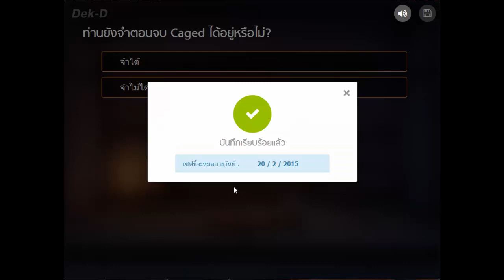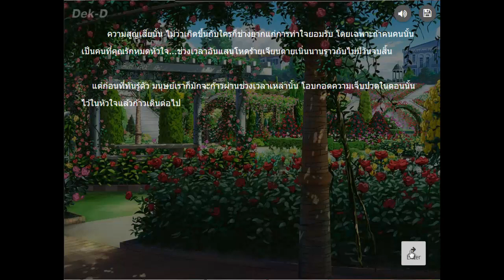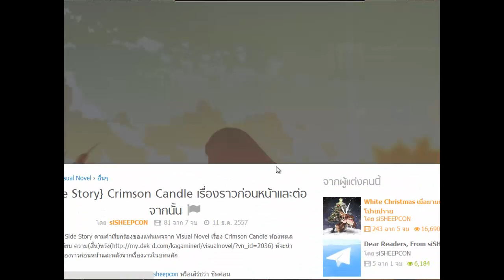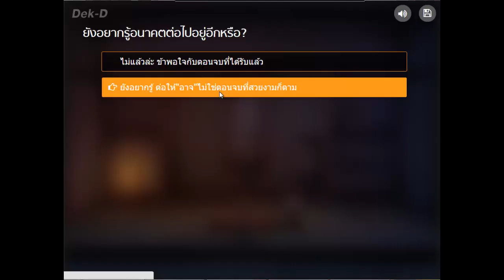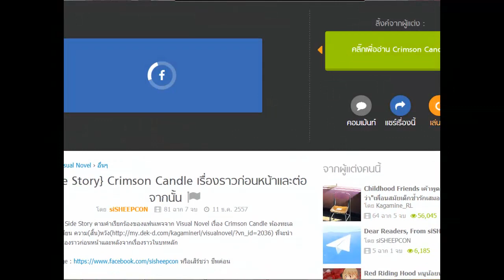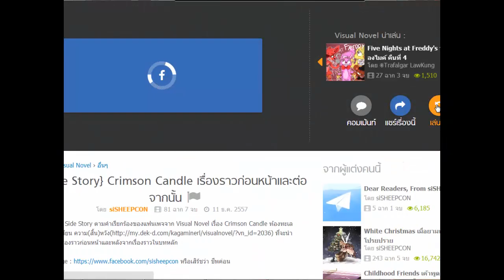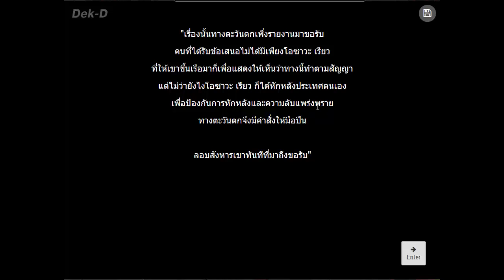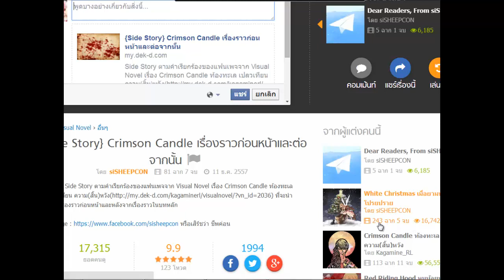Crimson Candle ท้องทะเล เปลวเทียน ความ(สิ้น)หวัง # 5 END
เพจ Gibpuri ( ซื้อสินค้า ) เพจนี้ เฉพาะสั่งซื้อสินค้าทเองจากกิ๊บ เท่านั้นนะคะ ^w^

เพจ Gibpuri ( พูดคุยและแฟนอาท ) ค่ะสามารถเข้ามาพูดคุยแนะนำเกม แปะแฟนอาทได้ที่นี่เลยนะคะ